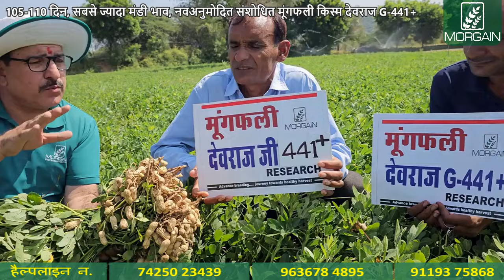नव अनुमोदित संशोधित कम समय में सबसे तेज मंडी भाव किस्म आ गयी है देवराज G-441+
- यह एक किस्म है जिसका दाना मोटा और सुन्दर होता जिससे इसका मंडी भाव सबसे अधिक मिलता है।
- 100-105 दिन में तैयार जायद में
- 105-110 दिन में तैयार खरीफ में
- औसतन 2 दाने प्रति पौड, 30-40 पौड प्रति पौधा
- 48-50 प्रतिशत तेल की मात्रा
- टिक्का बीमारी के प्रति सहनशील
- रेतीली उपजाऊ जमीन के लिए अधिक पैदावार वाली किस्म
- मूंगफली गुच्छे में लगती है
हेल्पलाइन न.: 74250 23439